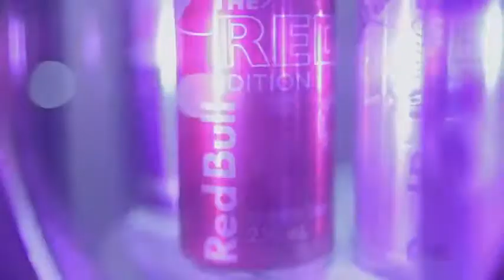MOB FESTIVAL 2013 - After Movie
MOB FESTIVAL 2013. sente o clima... Depois me diz se vc terá coragem de perder a edição 2014.